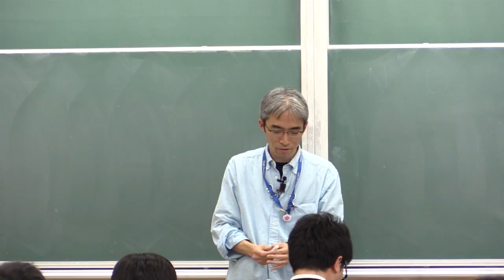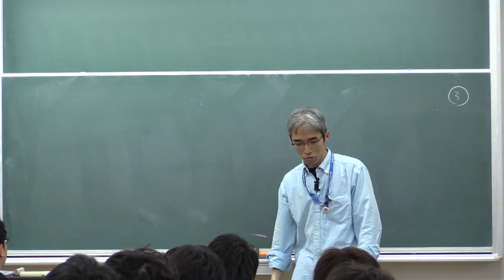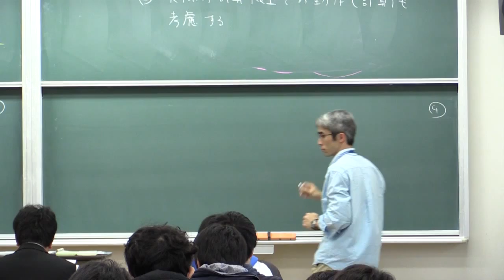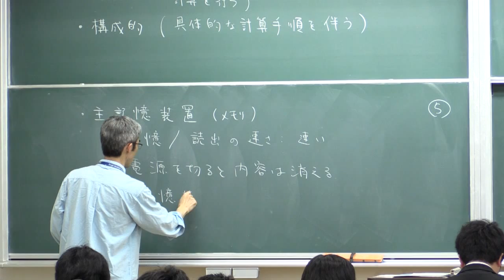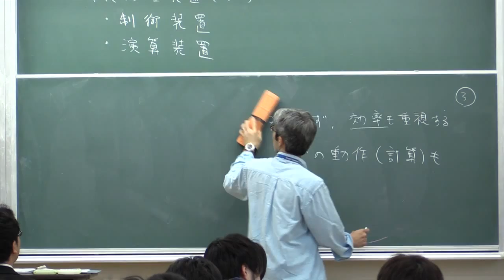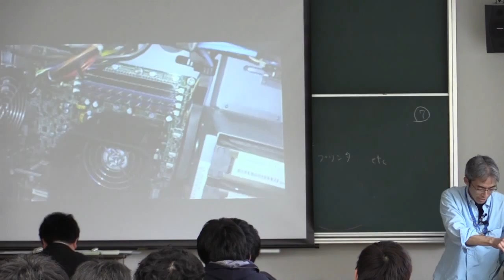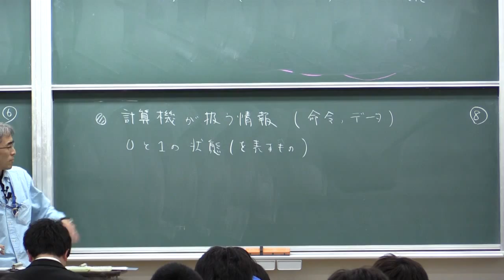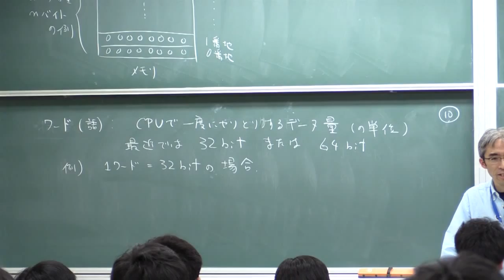計算機数学I (2015) (1) コンピュータの構成